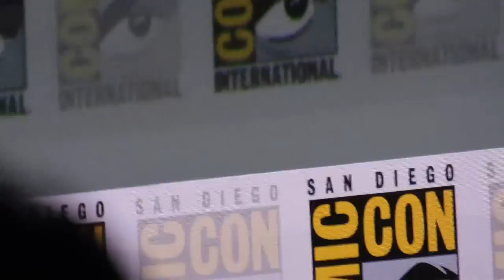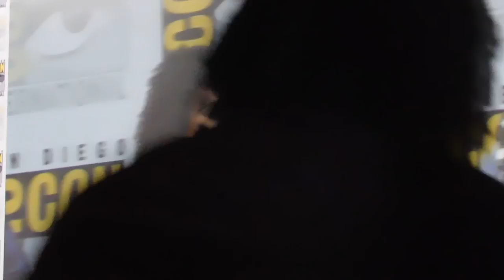Game of Thrones panel @ SDCC 2017 (Sophie Turner, Gwendoline Christie)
+GOT stars Alfie Allen (Theon Greyjoy), Jacob Anderson (Grey Worm), John Bradley (Samwell Tarly), Gwendoline Christie (Brienne of Tarth), Liam Cunningham (Davos Seaworth), Nathalie Emmanuel (Missandei), Conleth Hill (Varys), Sophie Turner (Sansa Stark), and Isaac Hempstead Wright as Bran Stark
+Filmed at San Diego Comic Con 2017